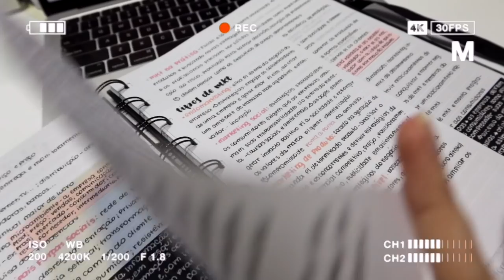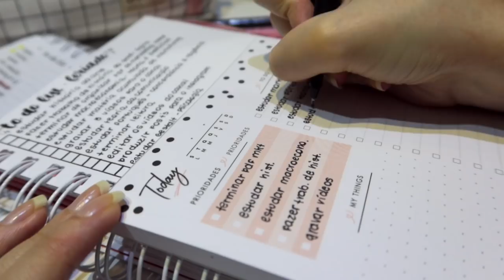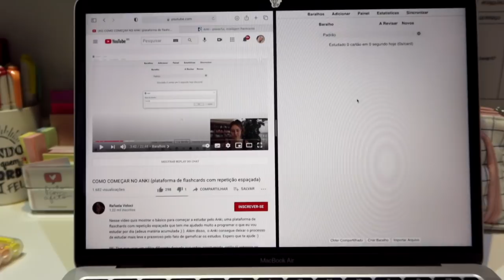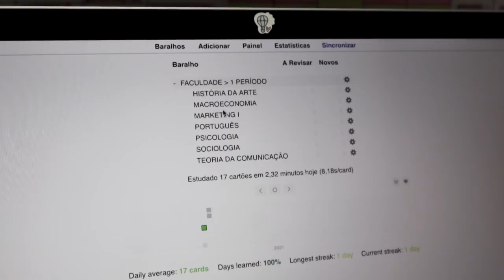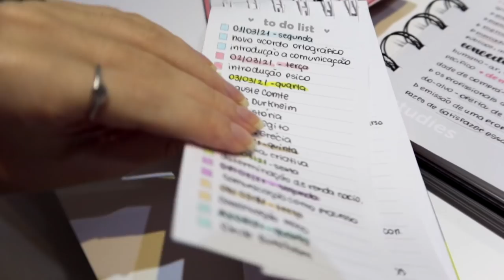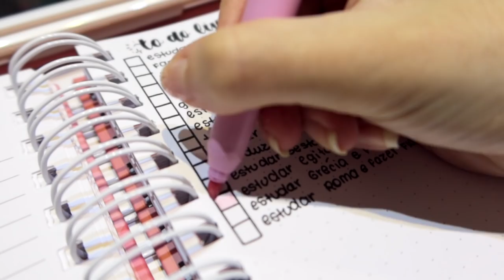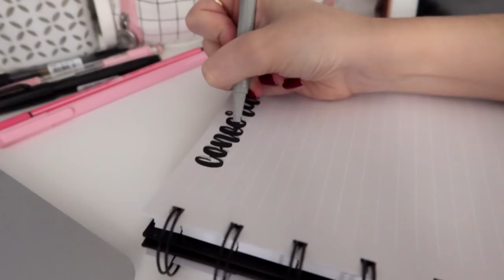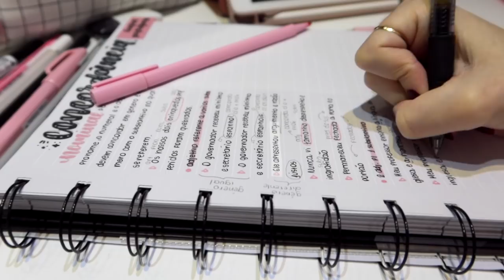STUDY VLOG | autodisciplina, produtividade, feriado, dicas...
» INSTAGRAM de estudos: polianastudies
» INSTAGRAM pessoal: polianabragab

» SALA DO SABER: POLIANA
» CADERNO STUDIES: POLIANA
» LOJA GRAVITANDO: POLI